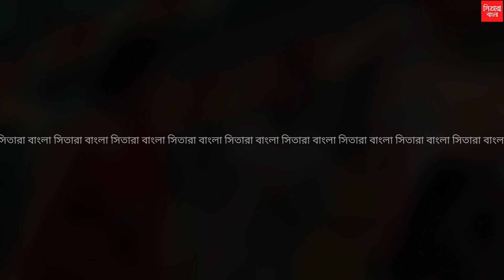টুম্পা -আবিরের পর এবার কি পম্পা-একলব্য বিয়ের পিঁড়িতে।।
ধারাবাহিক টুম্পা অটোয়ালি তে এই মুহূর্তে দর্শকরা দেখতে পাচ্ছেন যে, একদিকে আবির এবং টুম্পার নতুন করে একবার বিয়ে হচ্ছে। আবার ঠিক অন্যদিকে পম্পা বিধবা হয়ে যাবার পর, ফের একবার নতুন করে ভালবাসার আঙিনায় নিজেকে খুঁজে পাচ্ছে। কারণ তার জীবনে ধীরে ধীরে আবির্ভূত হচ্ছে একলব্য। তবে কি এবার গল্পের টুরিস্ট হিসাবে, পম্পা পুরোপুরি ভালো হয়ে গেছে সে কি আর তবে কোন চক্রান্ত করবে না। নাকি সে এবার একলব্য কে বিয়ে করে টুম্পাকে সরাতে আবার উঠে পড়ে লাগবে। আর এই বিয়ের শুটিং এর মাঝে পম্পা এবং একলব্যের প্রেম কোথায় যাচ্ছে, সেই সবকিছু নিয়েই  আমরা মুখোমুখি হয়েছিলাম ধারাবাহিকের অন্যতম দুই প্রধান চরিত্র সায়ন কর্মকার এবং সৈরতি ব্যানার্জীর সঙ্গে।।

Colors Bangla Tumpa Autowali Today episode live Sairity Banerjee Sairity Banerjee Sairity Banerjee Sayan Karmakar

Sitara Bangla